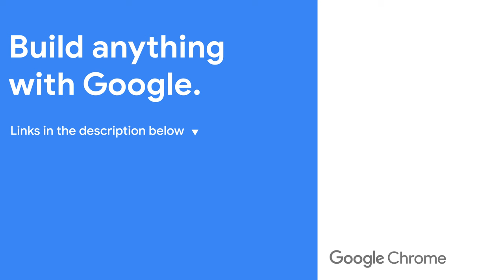081: Trigonometric Functions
In this episode Una and Adam share practical use cases, syntax and strategies for all the new math functions in CSS. From trig to algebra, they'll help you get a good idea on where and how these fit into your UI toolbelt.

Open Props v2 type ramp prototype with pow as taught by Dan Wilson in their post

Making the web more colorful ✨🎨 Web DevRel @googlechrome Unicorn face Host of Tools Today

Speaker: Una Kravets, Adam Argyle